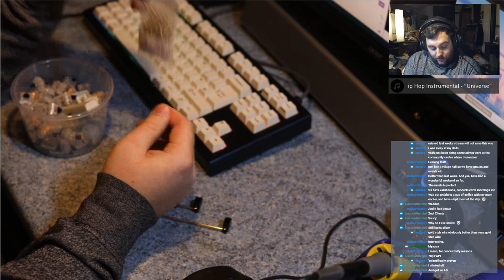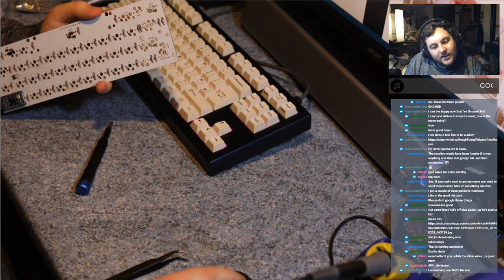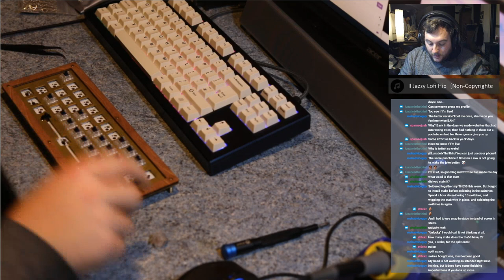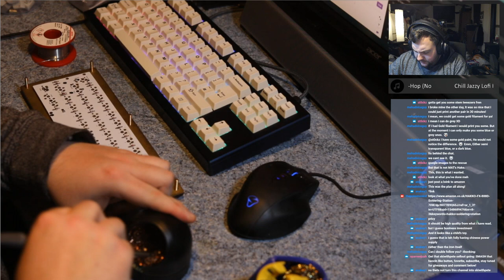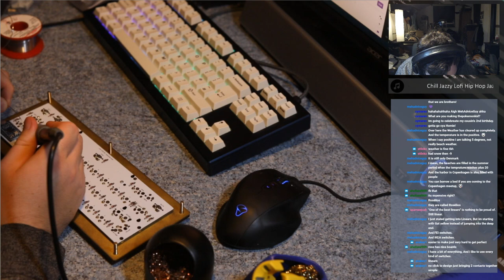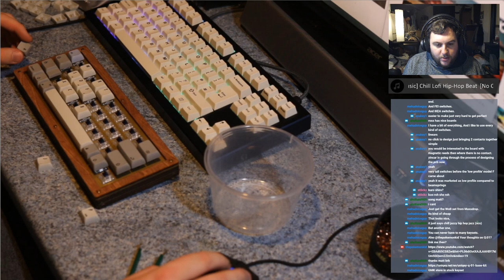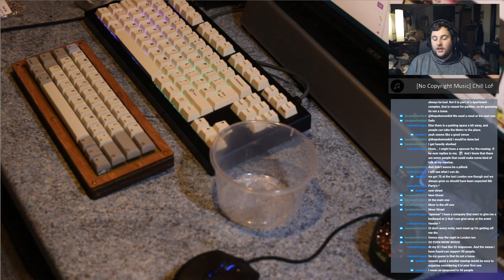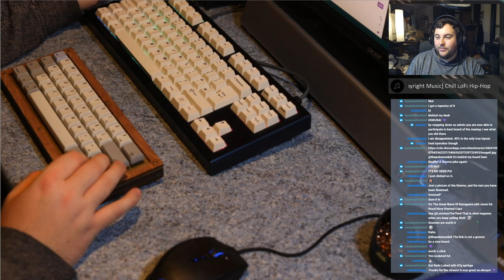UK40 with Zeal Zilents in a Wood Great wave case!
This week I decided to build my little UK40 up. I built it up with 72g Progressive springs in Zeal Zilent V2's. This build has a laser etched image of the great wave off Kanagawa on the underside!

Case: Custom laser cut and etched UK40 case
PCB: UK40
Plate Material: Sandblasted Brass
Switches: 72P Zilent R2 (Stem and housing llightly lubed with Tribosys 3204 and springs with Krytox 106)
Keycaps: XDA R1